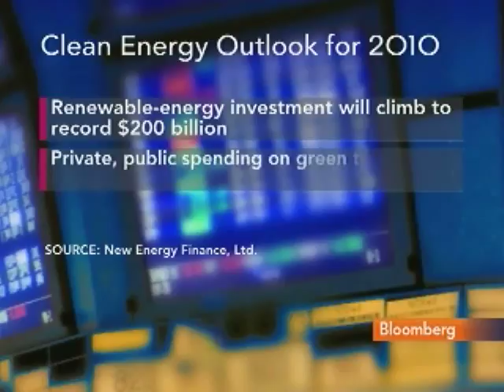Liebreich Sees Record Investment in Clean Energy in 2010: Video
Dec. 8 (Bloomberg) -- Michael Liebreich, chief executive officer of New Energy Finance Ltd., talks with Bloomberg's Scarlet Fu about the outlook for investment in renewable energy.
     Liebreich, speaking from London, says new regulations are promoting renewables and energy efficiency. (Source: Bloomberg)